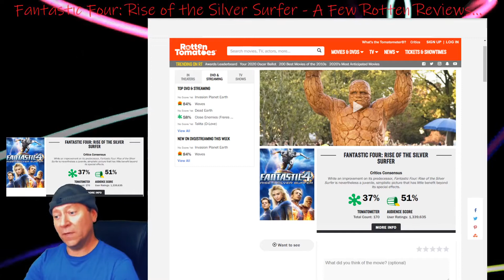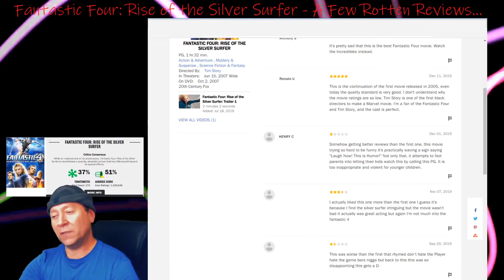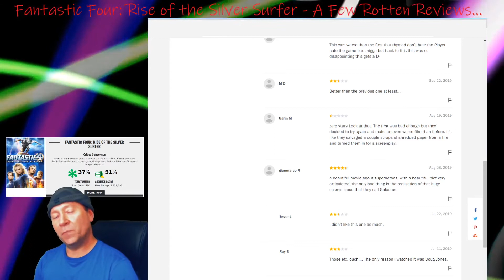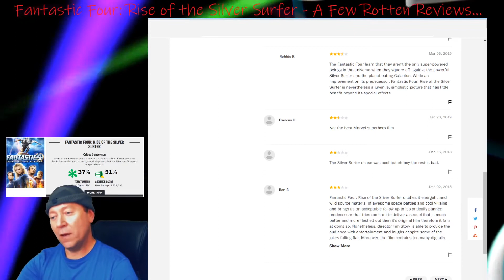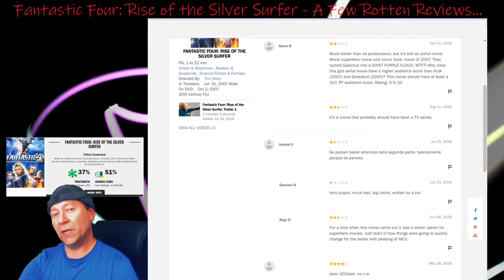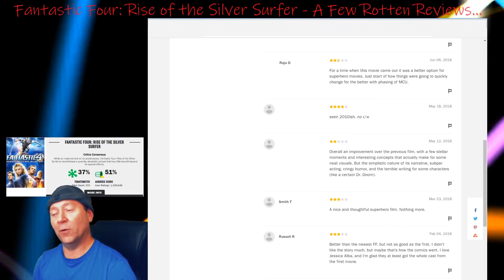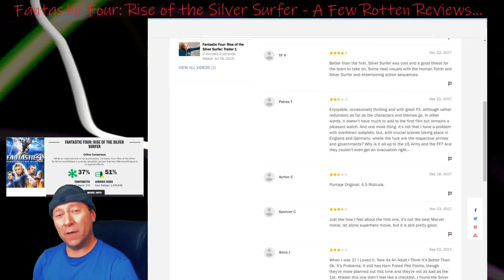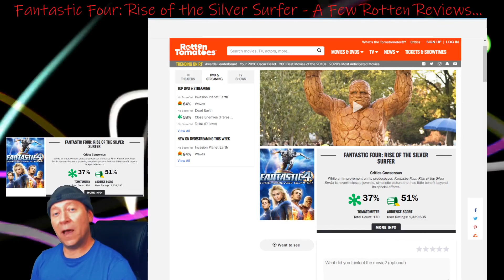Rotten Reviews: 'Fantastic 4: Rise of the Silver Surfer'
A look at audience reviews of 'Fantastic 4: Rise of the Silver Surfer' on Rotten Tomatoes. In major ways, this film is worse than 2005's and 2015's 'Fantastic Four' attempts.  Why does it have the highest scores on RT?